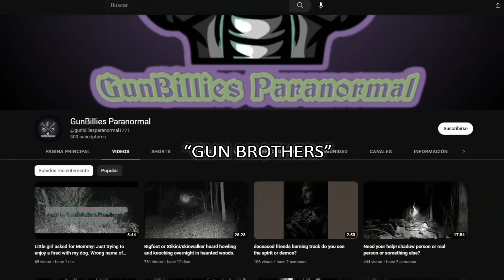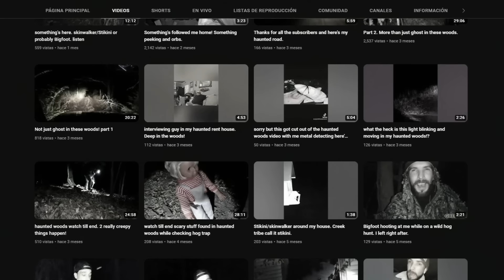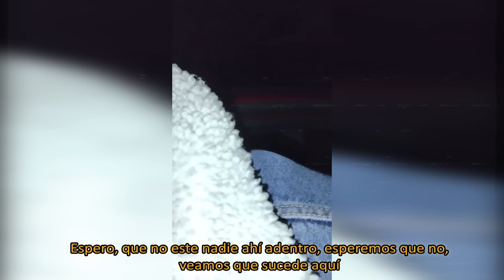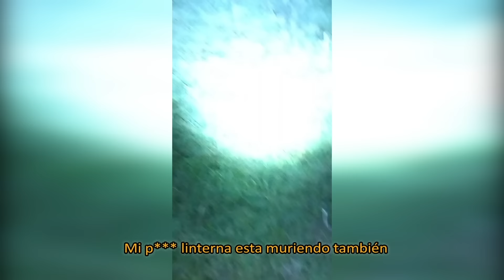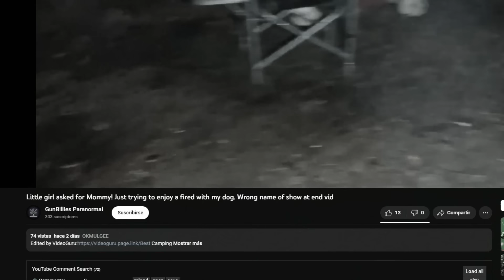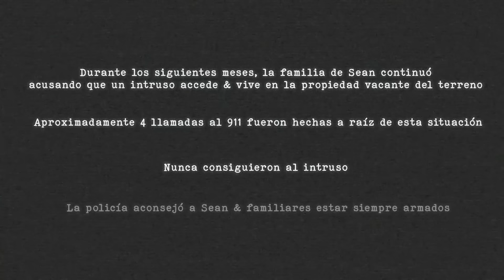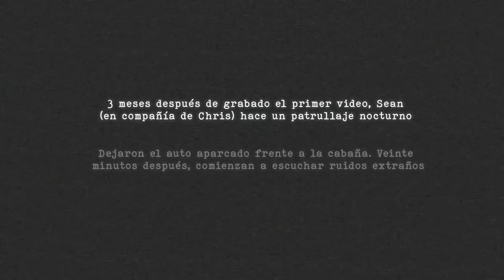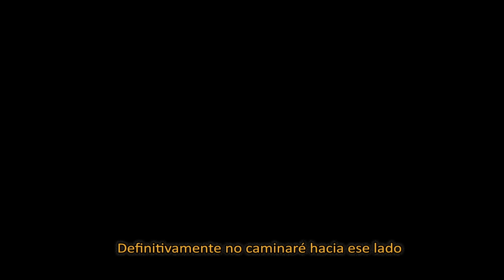Hay algo extraño EN CASA DE SEAN